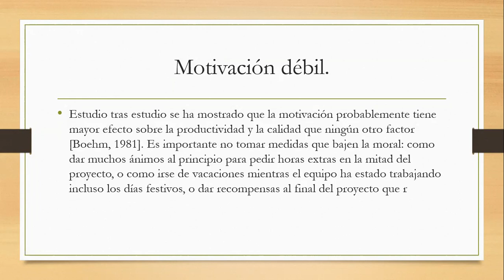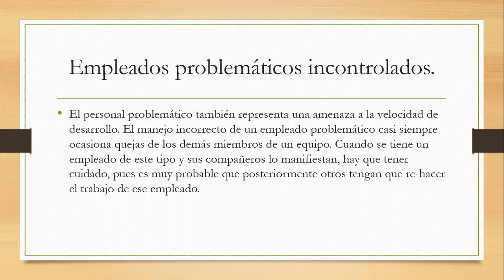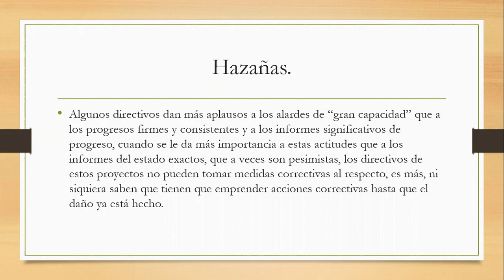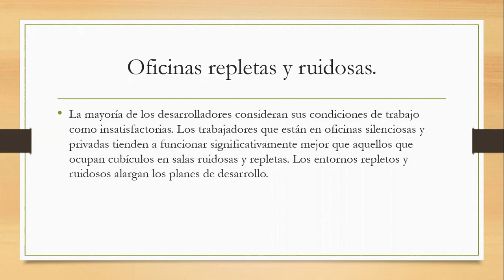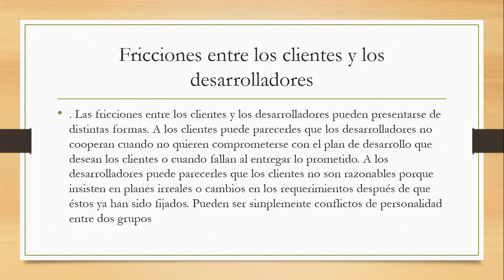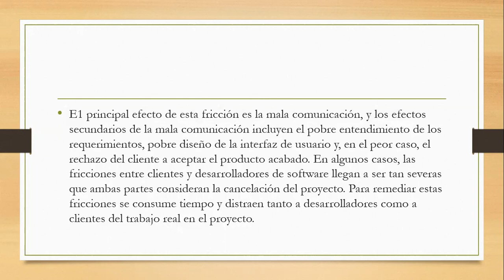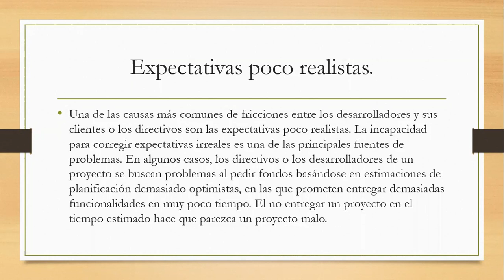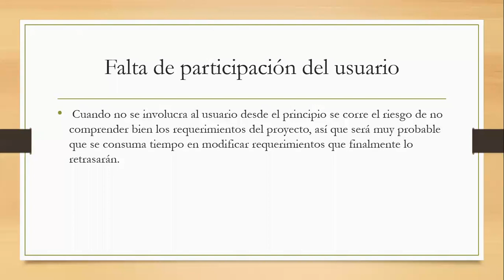ISC_ Administración De Proyectos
Clase del día 20 de Junio del 2020